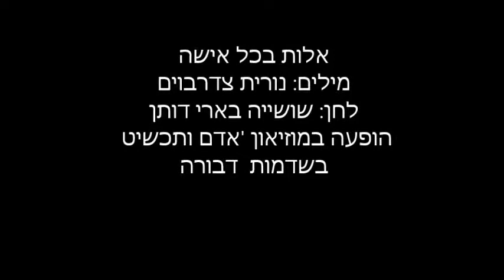אלות בכל אישה - שושייה בארי - דותן/ נורית צדרבוים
השיר 'אלות בכל אישה' - הלחנה וביצוע על ידי שושייה בארי דותן, למילות השיר של נורית צדרבוים. בהופעת בכורה במוזיאון 'אדם ותכשיט' - בשדמות דבורה.